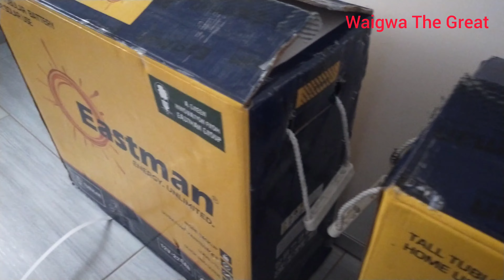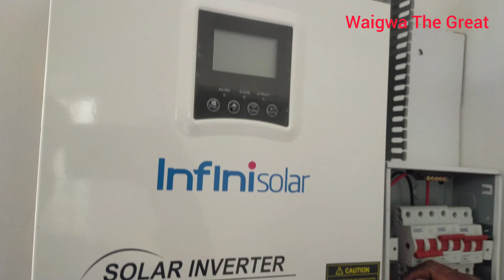HOW TO INSTALL SOLAR SYSTEM. PURE OFF-GRID. LET GOD PAY YOUR BILLS.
Hi family your engineer is back here with another successful solar system. my mission and vision is to make Africa a green energy hub.
Watch the video to the end to learn more about solar.

Special special thanks to Mr. Murage and family for giving me the job and trust on my services. Greatz Engineers fraternity are happy.

Very special thanks to God Almighty for always giving me knowledge,wisdom and good health to live each day.

I am also humbled of you my YouTube family for always supporting me. My God bless you Abundantly 🙏🙏